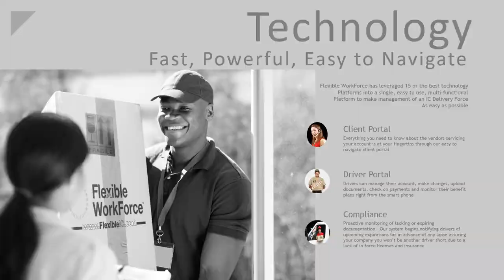There are several reasons why FWF is the logical choice for logistics management...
Recruiting, Easy Onboarding, Powerful Technology, Settlement Processing, 3 Payment Options, Driver Benefits, Affordable Insurance, Proactive Compliance, Integrated Background & Drug Screening, Multiple Income Streams, Contract Administration, Risk Mitigation, Ops Consulting, Training Programs, Relocation Service and Legal Support

Optional Insurance Plans:
Occupational Accident
Dispatch Commercial Auto
Driver Cargo